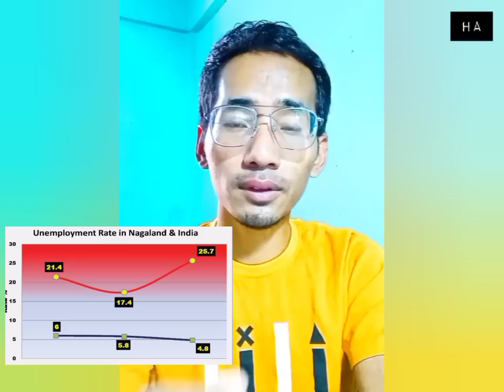Schemes for Naga girls | Unemployment in Nagaland